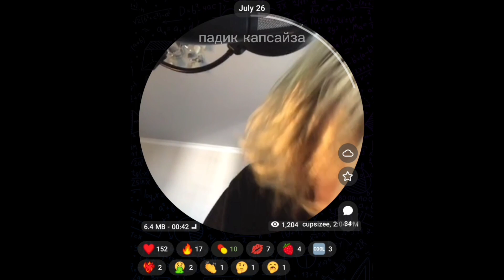CUPSIZE – стенки моего подъезда (snippet 26.07.23)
падик капсайза
cupsize еби меня
cupsize
cupsize реакция
реакция на cupsize
рзт
риса за творчество
cupsize snippet
капсайз
cupsize сниппет
капсайз сниппет
сниппет капсайза
падик капсайза
капсайз на гитаре
snippet cupsize
капсайз сниппеты
капсайз юра юра
cupsize еби меня малышка
капсайз будущий трек
сниппет капсайз
cupsize сниппет трека
cupsize альбом
сниппет cupsize
реакция cupsize
реакция
капсайз альбом
реакция на
капсайз кислота
передоз
gorky records
треки 2022
я проститутка
капсайз сниппет трека
новый трек
автостопом по фазе сна
капсайз сниппет будущего трека
капсайз лиза настя
cupsize sped up
люби меня алина
кавер cupsize
малышка забуду
малышка ты любишь травку
малышка моя мама пьёт
еби меня
малышка
малышка лиза
настя
cupsize – любимая моя (snippet 18.06.23)
punkthed
zxc
малышка давай трахаться в машине
cupsize – трaмадол
мaрихуана cupsize – трамадол
cupsize – по улице (snippet 10.07.23)
малышка я схавал опиат
cupsize будущий трек
cupsize тгк
малышка мне похуй
еби меня малышка
speed up
папик
17 seventeen
альбом cupsize
альбом капсайза
капсайз тгк
реакция на cupsize еби меня
реакция cupsize еби меня
малая
cupsize 17 seventeen еби меня
реакция на трек cupsize еби меня
реакция еби меня
малышка люби меня
реакция на трек еби меня
реакция на еби меня
малышка папик
малышка реакция на трек
передоз реакция
передоз реакция на трек
реакция передоз
реакция на передоз
реакция на трек cupsize передоз
реакция на cupsize передоз
cupsize передоз реакция
cupsize передоз реакция на трек
реакция cupsize передоз
алина
cupsize еби меня cupsize cupsize speed up cupsize – люби меня
cupsize ты любишь травку
cupsize риса за творчество
cupsize новый трек
cupsize аккорды
капсайз рзт
капсайз демка
капсайз стрим
капсайз новый трек
cupsize сниппет будущего трека
cupsize live
cupsize demo
реакция cupsize я проститутка
реакция на cupsize я проститутка
реакция на трек cupsize я проститутка
cupsize я проститутка реакция на трек
cupsize я проститутка реакция
cup size концерт
cupsize – ты любишь танцевать
малышка вирус
реакция на трек передоз
малышка вайфуу
кишлак и настя
кишлак реакция
кап сайз
cup size
cupsize – проститутка (snippet 16.05.23)
кишлак сниппет
кишлак слезы
гранж
grunge
русский рок
alternative rock
hyperpop
россия
рок
малышка гидропон
alt rock
alternative
русский хайперпоп
pop-rock
emo pop
дед инсайд
малышка реакция
emo
русский панк-рок
punk-rock
панк
панк-рок
бредишь
cupsize еби меня
cupsize
cupsize реакция
реакция на cupsize
рзт
риса за творчество
капсайз
капсайз на гитаре
cupsize snippet
капсайз сниппет
рок
alternative
реакция cupsize
cupsize сниппет
реакция
малышка вайфуу
alternative rock
pop-rock
punk-rock
русский хайперпоп
русский рок
cupsize sped up
капсайз альбом
хиты 2022
capsize
сниппет капсайз
капсайз сниппеты
капсайз юра юра
треки 2022
сниппет капсайза
сниппет cupsize
падик капсайза
настя
музыка в машину
панк
cupsize альбом
snippet cupsize
капсайз лиза настя
реакция на
передоз
малышка
реакция еби меня
россия
я проститутка
панк-рок
русский панк-рок
grunge
малая
как сделать
как сделать поп рок
поп панк
как сделать поп панк бит
как сделать рок бит
как сделать поп панк
silai machine
еби меня малышка
pink time
капсайз кислота
alternative rock type beat
малышка забуду
cupsize юра юра
хайпер рок
хайперпоп
гранж
кап сайз
дед инсайд
emo pop
пошлая молли
просто отсоси мой член
малышка папик
alt rock
emo
11feinly
как сделать бит в стиле 17 seventeen
cup size
как сделать хайперпанк
hyperpunk type beat
как сделать pop punk
cupsize type beat
бит в стиле cupsize
fl studio
как сделать rock
как сделать punk rock
хайперпанк
малышка люби меня
алина
малышка вирус
реакция на передоз
реакция передоз
cup size концерт
капсайз демка
cupsize новый трек
cupsize аккорды
cupsize demo
cupsize live
передоз реакция
еби меня
малышка реакция
реакция cupsize передоз
cupsize передоз реакция
капсайз новый трек
капсайз стрим
капсайз сниппет трека
новый трек
cupsize сниппет трека
мaрихуана cupsize – трамадол
cupsize – трaмадол